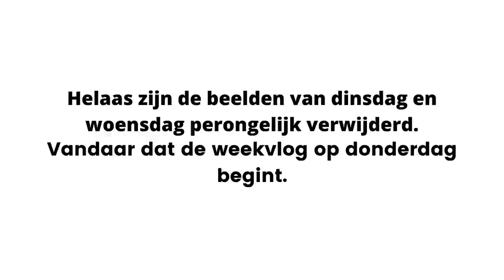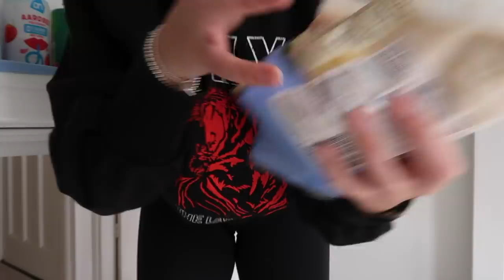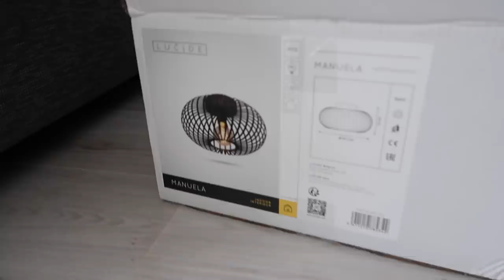Nieuwe Jordans, WINACTIE & bizar mooie foto plek! #40 - Fleur Nijbacker